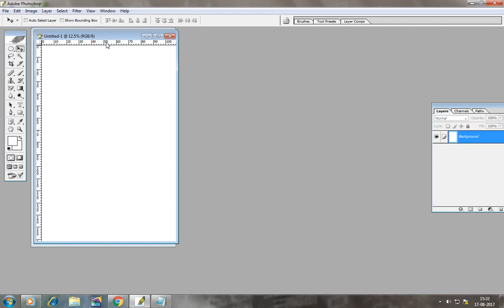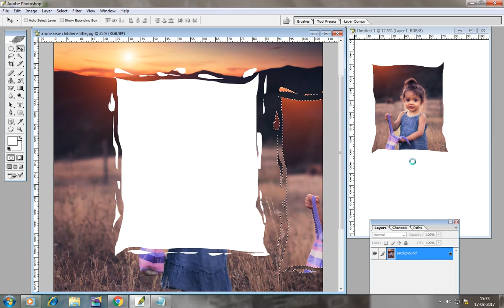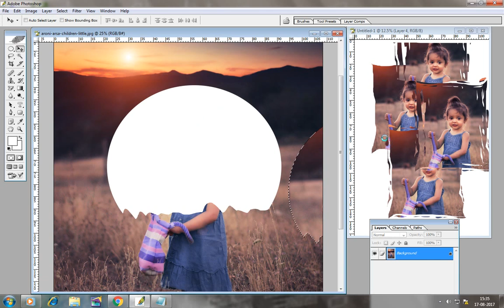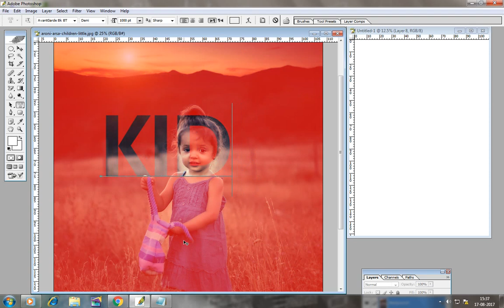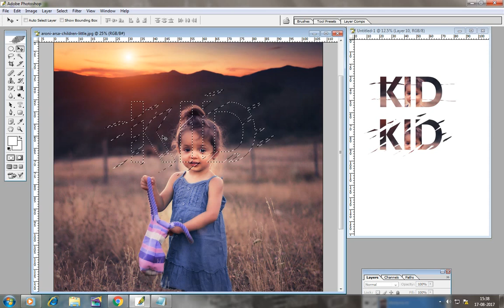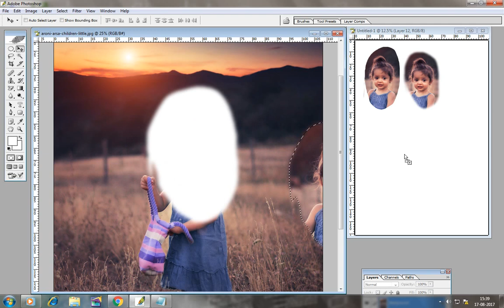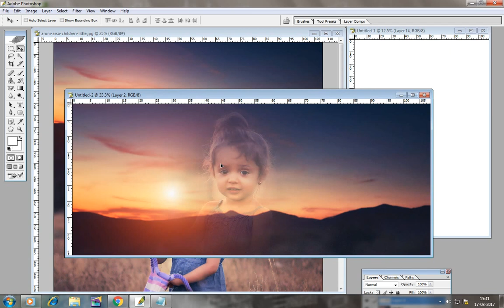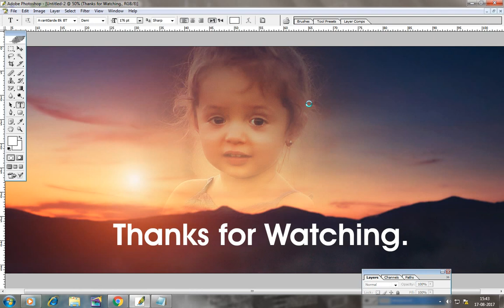Photoshop Tutorials different use of Lasso tool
In this 3rd Eye Photoshop tutorials different use of Lasso Tool, I will share a great way to build a latest tricks and tips for Photoshop editing. This tutorial used in free brushes and other resources.